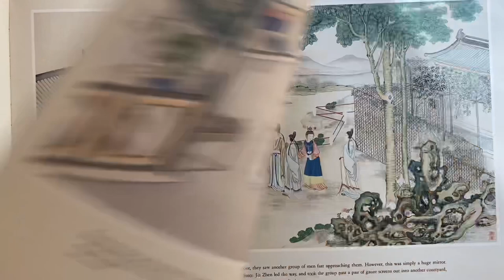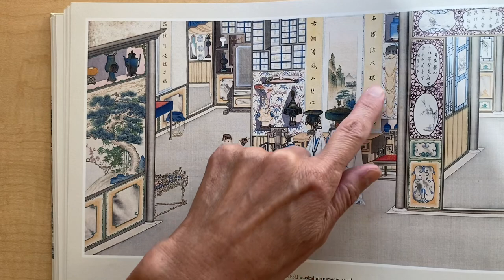07 Page 52 - 61 A dream of red mansions